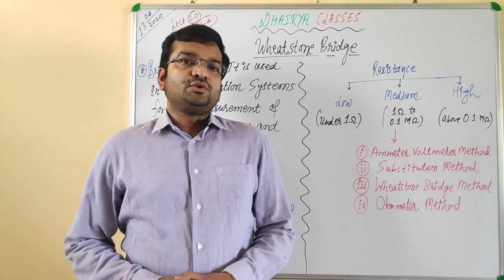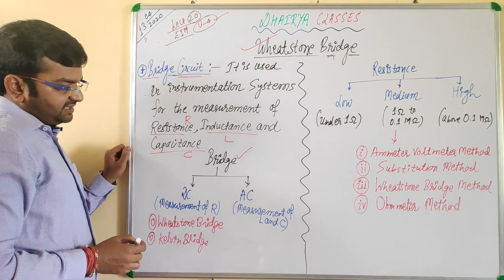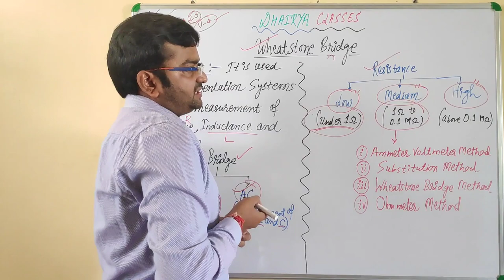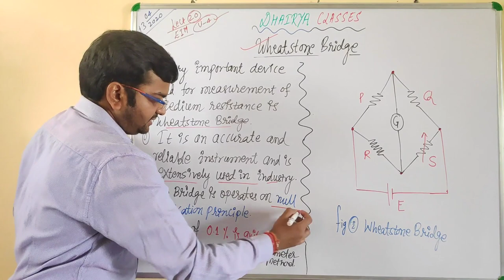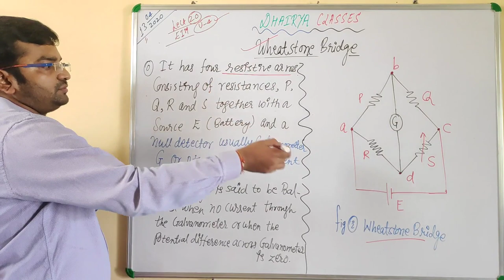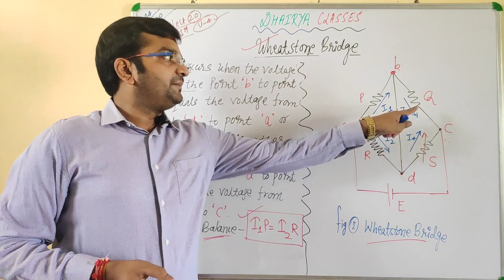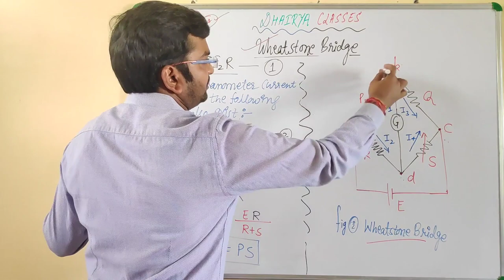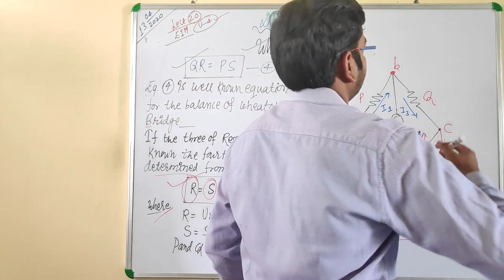Lecture 20_EIM_Wheatstone Bridge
This class is based on Fourth unit of EIM, 4th Semester Electronics Engg. subject, topic is Wheatstone Bridge. The course is for Polytechnic Course, UPBTE. Needy students can get benefit from it. Thanking You.